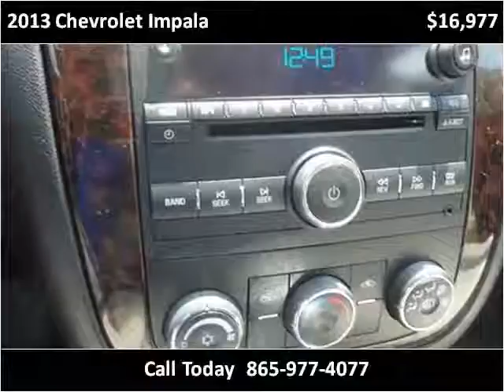2013 Chevrolet Impala Used Cars Louisville TN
This 2013 Chevrolet Impala is available from Airport Autobuyers.